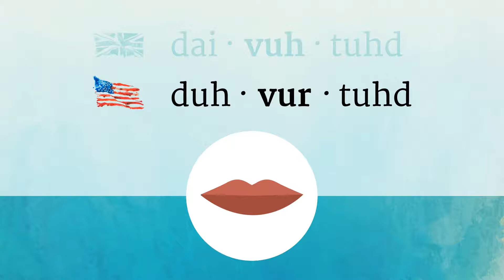DIVERTED pronunciation • How to pronounce DIVERTED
How to say Diverted in British English and American English?